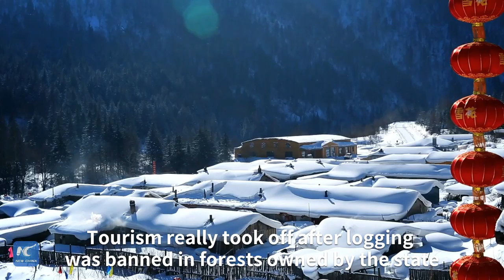The snow kingdom in NE China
A warm welcome from a cold land: Check out China's snow kingdom...